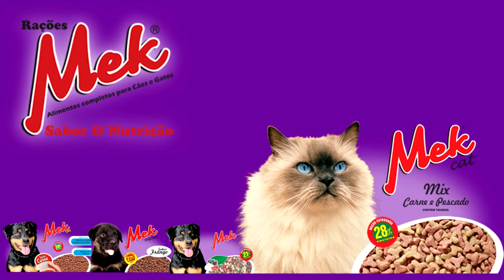ESCOLA MIGUEL NUNES REBELLO PROMOVE 6º ENCONTRO DA SOLIDARIEDADE.